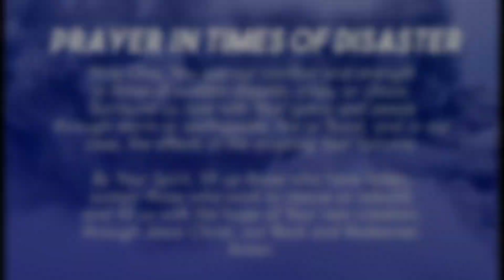WEATHER UPDATE! POTENTIAL NA BAGYO DAPAT PAGHANDAAN! || PAGASA WEATHER UPDATE APRIL 26, 2022